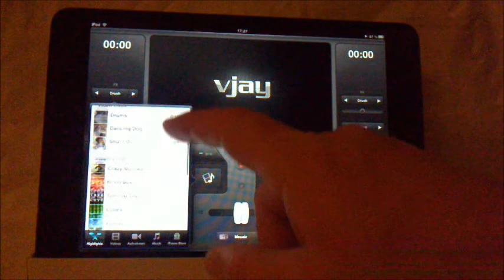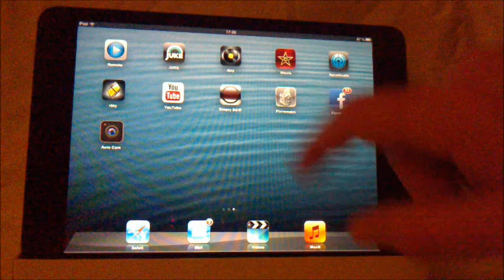iPad mini Apps deutsch: besten iPad Apps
iPad mini Apps deutsch: Die besten iPad Apps werden im YouTube Video vorgestellt und ausprobiert. Die besten DJ und VJ iPad Apps sind der vjay und djay App von algoriddim. Der iPad Mini Apps Test beinhaltet somit djay algoriddim und vj algoriddim.
Musik wurde produziert von AngelFish Berlin 2012 / 2014, alle Rechte für kommerzielle Vorführungen vorhanden; der Track für dieses iPad Mini App Video von AngelFish Berlin: DubBASS! Auf jeden Fall einer der besten iPad Apps 2013.